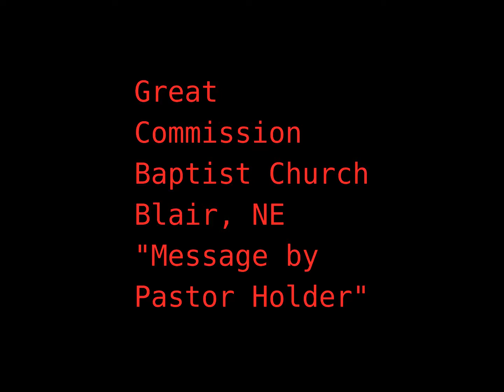Great Commission Baptist Church - Wednesday August 8th, 2018 Service "Message by Pastor Holder"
Pastor Holder leads us in the worship of our Lord Jesus Christ on Wednesday August 8th, 2018 with a sermon.